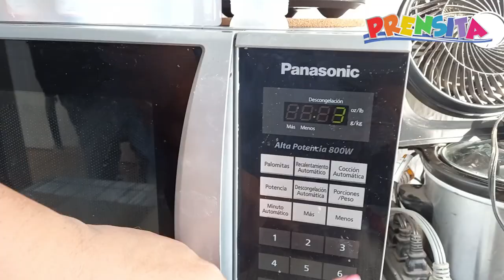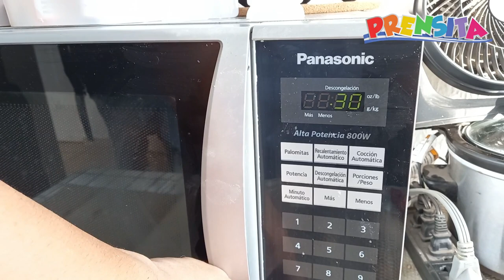Jabones hechos en casa para regalar a mamá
¿Quieres elaborar tu propio jabón para regalar a mamá este mes de la madre? Te mostramos cómo.

¡Visítenos!